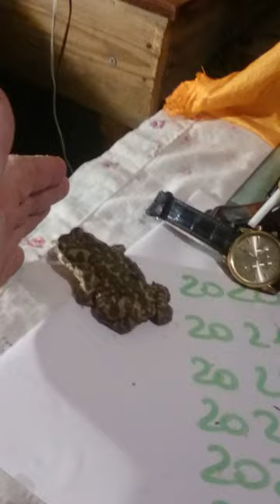Леонардо Йонович наконец-то поймал царевну-лягушку 1 1L0857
Леонардо Йонович наконец-то поймал царевну-лягушку 1.